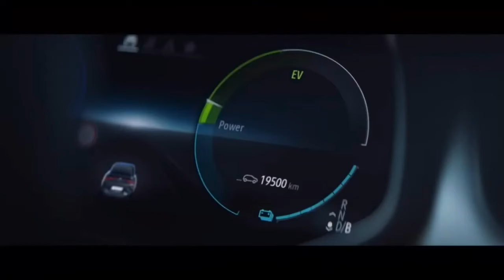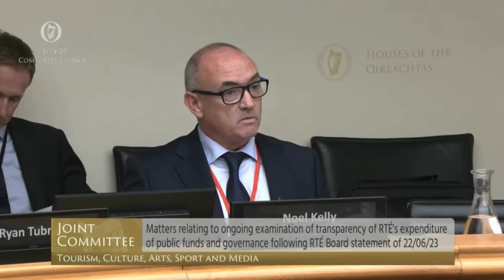Drive The Change - Francis Higgins